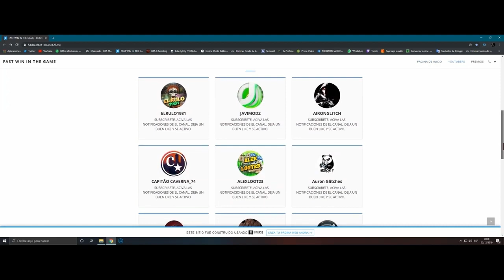**NOVO** PEGAR TUNAGEM MODDED DO RC TANK DO AMIGO - GTA5 ONLINE - VERSÃO 1.50